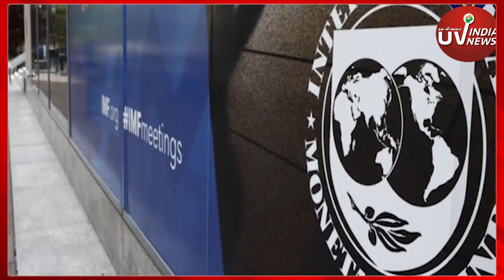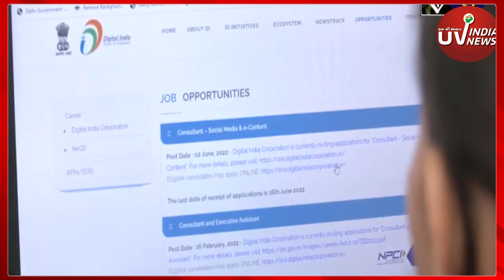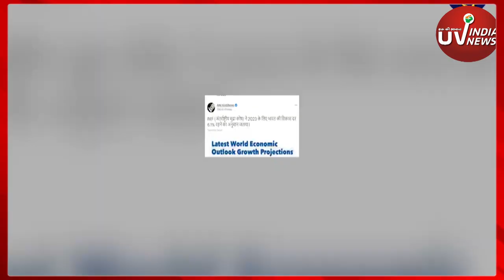IMF Global Economy Prediction: India की GDP को लेकर किया बड़ा दावा | UVINDIANEWS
IMF Global Economy Prediction: अंतरराष्ट्रीय मुद्रा कोष ने मंगलवार को विश्व की अर्थव्यवस्था (Global Economy) और भारतीय इकोनॉमी (India Economy) को लेकर बहुत अहम बयान दिया है. विश्व अर्थव्यवस्था को लेकर IMF ने बताया है कि ग्लोबल ग्रोथ (Global Economy Prediction) साल 2023 में पहले की अपेक्षा में कम रहने की संभावना है. IMF के मुताबिक वर्ल्ड इकोनॉमी साल 2023 में 2.9 फीसदी की दर से बढ़ेगी.

Global economy, IMF, International Monetary Fund, India GDP Prediction, India's GDP Growth Outlook, IMF India's GDP Growth Outlook, Global GDP, IMF Global Economy Prediction, Business News, Business News in Hindi,अंतरराष्ट्रीय मुद्रा कोष, अंतरराष्ट्रीय मुद्रा कोष का अनुमान, भारत की जीडीपी, भारत की जीडीपी का अनुमान, बिजनेस न्यूज, OneIndia Hindi, OneIndia News, वनइंडिया हिंदी, वनइंडिया न्यूज़